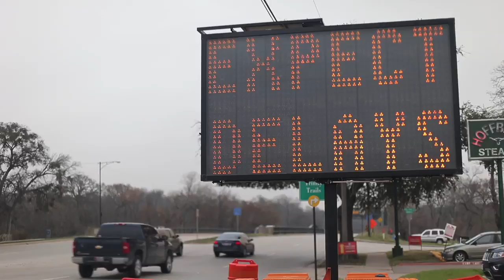Spring break at the Zoo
The attendance at the Fort Worth Zoo booms on the annual half-price Wednesday during spring break. Fort Worth Star-Telegram/Rodger Mallison